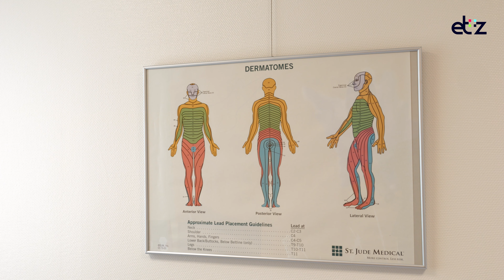Welkom op het pijncentrum!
Welkom op het pijncentrum op locatie ETZ TweeSteden! Hier kunnen patiënten poliklinisch terecht voor een afspraak en/of behandeling. Ben je verwezen naar het pijncentrum of benieuwd hoe het er uit ziet? Bekijk de video!